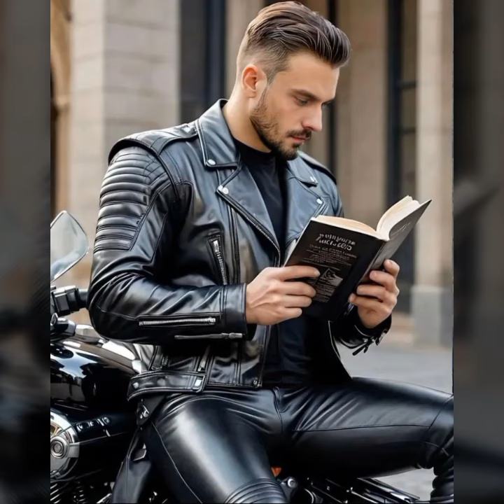why latex and leather are must haves in your wardrobe